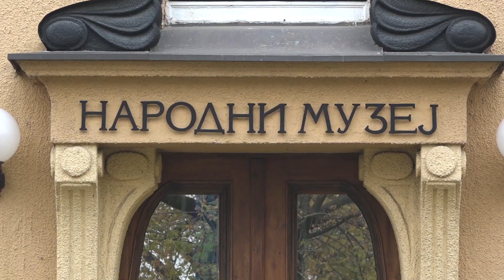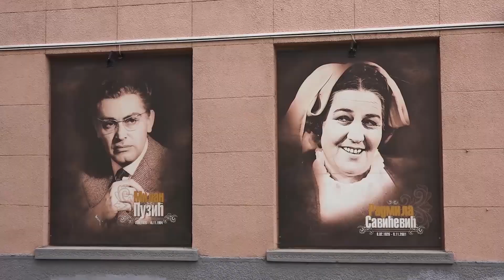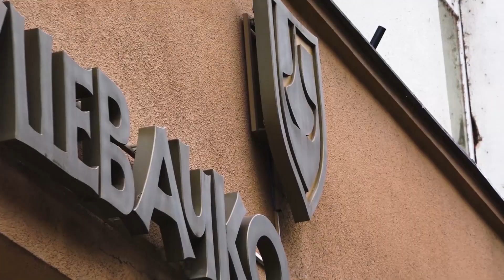PROGRAM POVODOM 14. OKTOBRA – DANA OSLOBOĐENJA GRADA KRUŠEVCA